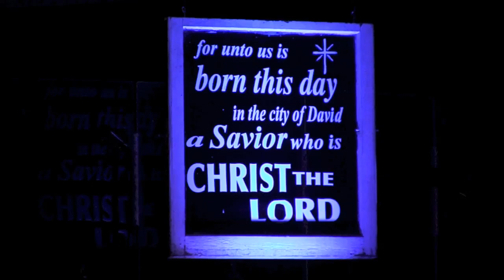Little Drummer Boy - Acapella Beat Box Presentation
Noah PIerce, Becca Ricci, Keria Steger, Gary Haack & Michael Lindau present an acapella presentation of Little Drummer Boy at Red Cedar Community Church Christmas Eve Service. Noah Pierce "Beat Box" drummer boy laid down a beat for his Red Cedar Youth friends as they warmed the hearts of many.